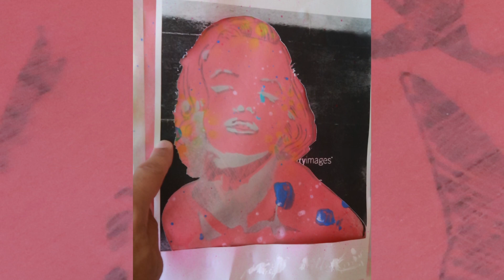ABSTRACT ART - MARILYN SERIES - ONE / POP ART AND STREET ART BECKLEY INSPIRED BY JC ARTIST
Hi, everyone!

In this video I began to make a sketch on paper for a painting of Marilyn Monroe in the Pop Art and Street Art style. In the end I liked it so much that I framed it anyway.

John Beckley style inspired!

Thank you very much for watching my videos, I hope you like it and share it with other friends.

- Set of 18 POSCA markers
- Set of 10 POSCA markers
- 12 MONTANA Spray paint cans
- 5 Palettes knife
- UV fluor paints
- Modeling paste
- 150 sheets of 3 types of gold, rose gold and silver paper
- Set of 60 ARTEZA acrylic paints
- 24 ZENACOLOR acrylic paint kit
- Set of 76 CARAN D'ACHE colored pencils Luminance 6901
- Hot air gun
- LIQUITEX gloss varnish spray
- TITAN glossy varnish
- Flexible masking tape
- Spray painting mask
- 24 Brushes
- Set of 5 metallic acrylic paints
- Set of 6 neon fluor acrylic paints
- 4 cotton canvas
- Glue as CLEOPATRE medium
- Set of 10 Graffiti acrylic markers
- Folding dryer with 2000 W diffuser
- Set of 50 foam brushes

Jc Artist #19